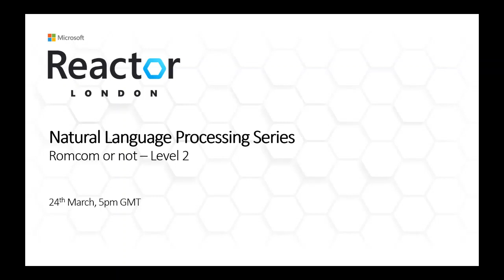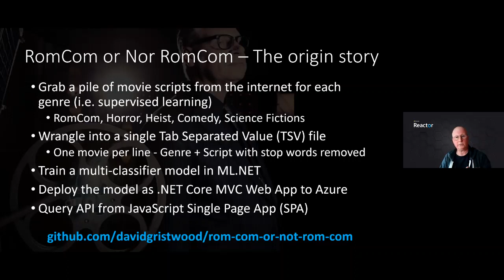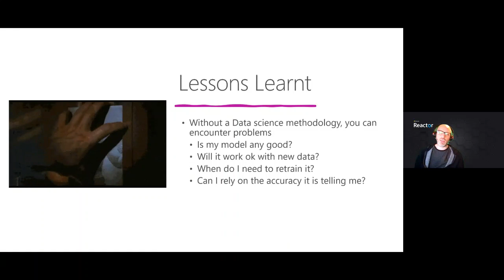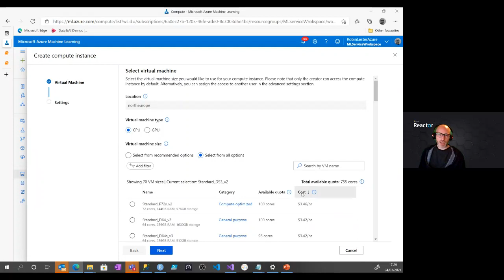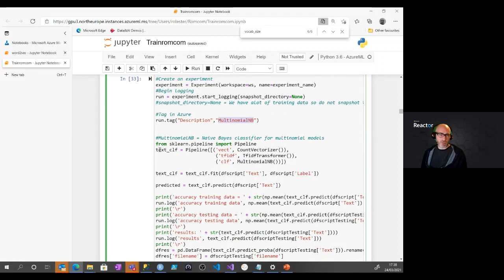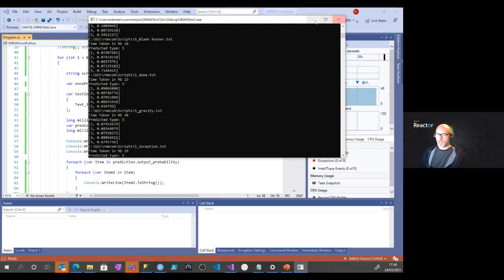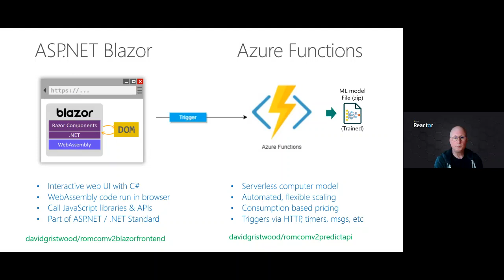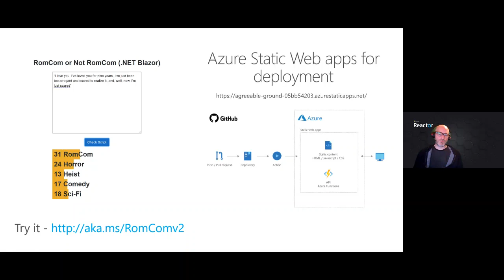Natural Language Processing Series | Romcom or not – Level 2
What is this session about?
In this session we will look at Machine Learning techniques in conjunction with Microsoft tooling to introduce NLP for the classification of movie scripts into genres. Building on a previous Rector session on ML.NET we will now be using Python for the training with classic ML and DNNs. In addition, we will discuss architecture and inferencing using multiple platforms.

This session is aimed at Data Scientists new to NLP or the Microsoft platform and developers that are interested in understanding the process and operationalization of models in .net among other platforms

If you wish to learn more on the following technologies or techniques this is the session for you:
NLP Text classification
Word encodings
Operationalizing with ONNX
Azure Python SDK and Azure Machine Learning
ML.net

Speaker info:
Robin Lester - Cloud Solution Architect - Microsoft

Robin Lester is a Cloud Solution Architect at Microsoft working in One Commercial Partner (OCP) to help partners bring Data and AI solution to market. With over 20 years in the industry, specializing in Machine Learning technologies, databases and data warehouses.

David Gristwood- Partner Technology Strategist - Microsoft
David is a technology strategist at Microsoft, having worked with both Azure and .net since before their launch.

[eventID:12978]